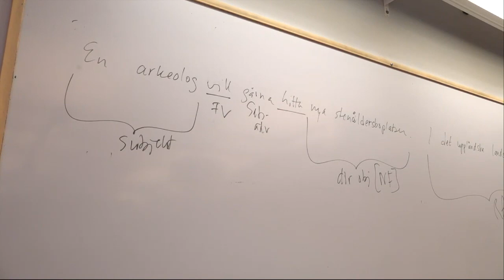Språkkris på universitet - Nyheterna (TV4)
Nyheterna i TV4 från 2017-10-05: Att bygga upp en text med hela meningar och ett utvecklat språkbruk är något som alltfler högskolestudenter har problem med. Enligt två forskare i Lund så behöver vissa studenter grundläggande kurser på gymnasienivå för att klara sin universitetsutbildning. Dilsa Demirbag-Sten, verksamhetsansvarig på Berättarministeriet, medverkar i studion.